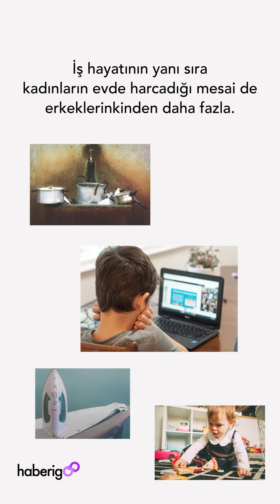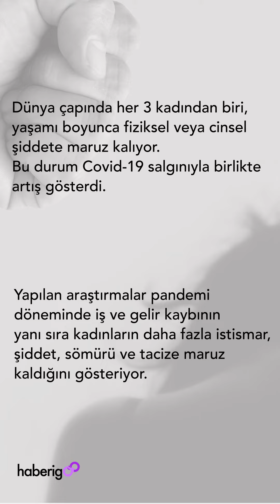Pandemide Kadın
Pandemi birçok dezavantajlı grubun sağlığını ve refahını riske atıyor.

Bu riskli grupların başında ise kadınlar geliyor.

8 MART DÜNYA EMEKÇİ KADINLAR GÜNÜ KUTLU OLSUN !